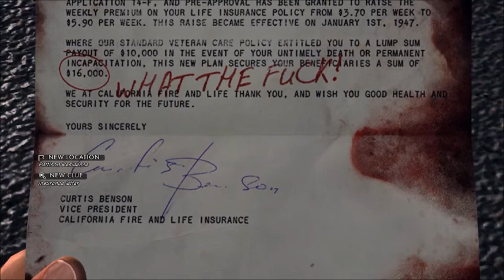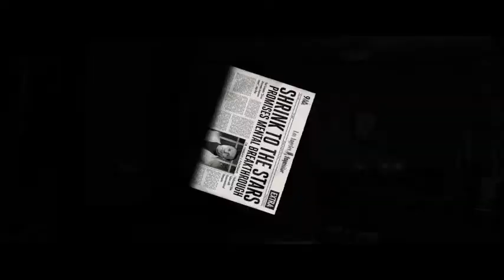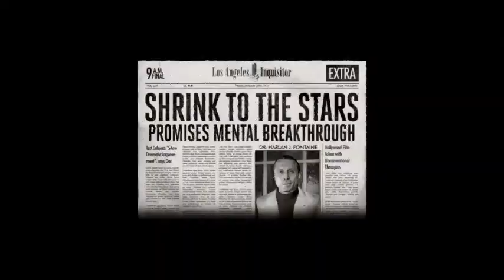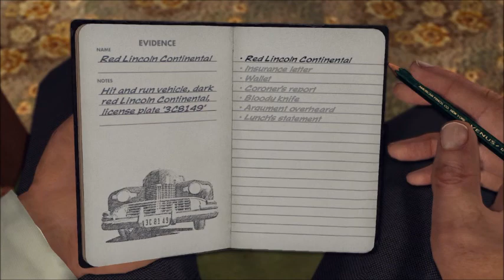L.A. NOIRE - TRAFFIC CASE #3